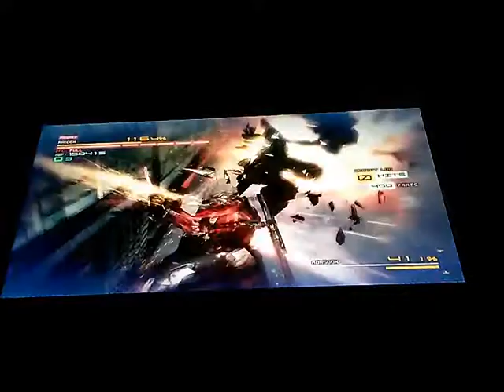A Small Preveiw Of What's To Come On My gaming Channel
I am a professional gamer. and i want to give you a taste of what i'm capable of. And soon, VERY soon, i will do let's play's on my new gaming channel.